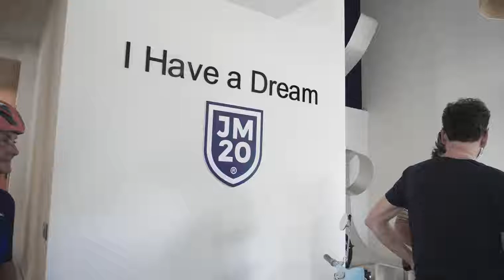Jonny Mole | Action - 20°Anniversary Ride